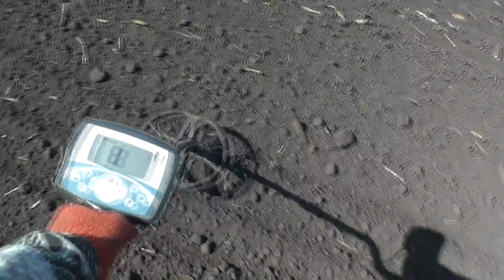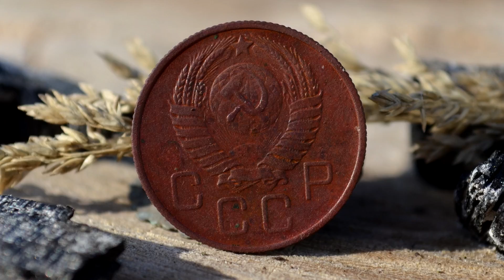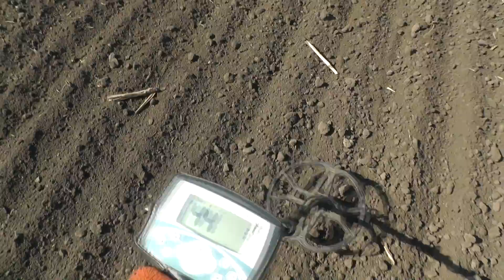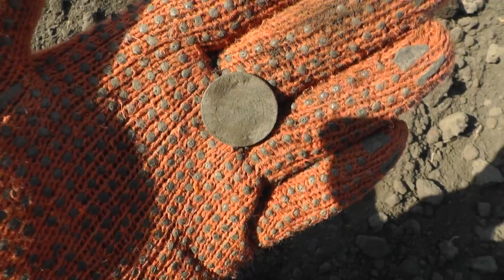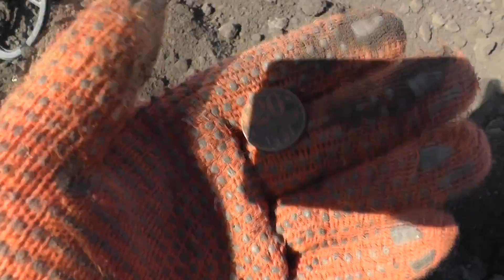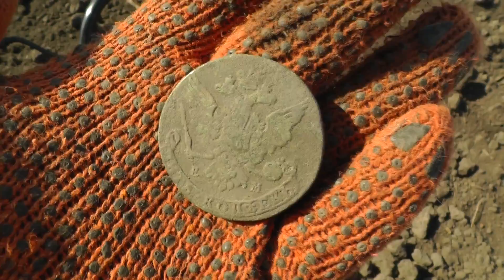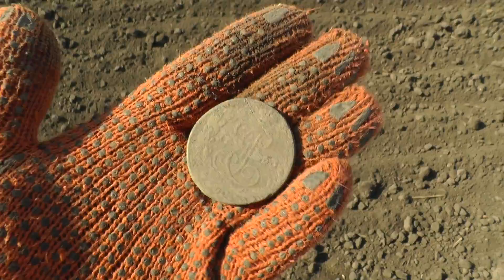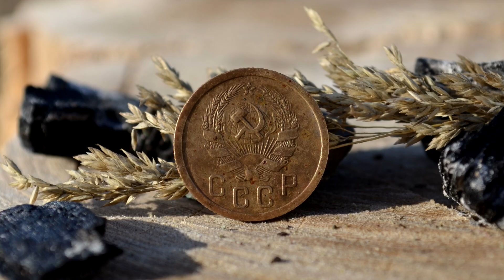КАК ЭТО МОЖЕТ ВАМ ПОМОЧЬ,ЗАЧЕМ ЛЮДИ ЭТО ДЕЛАЮТ!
Что можно найти на поле.Царские монеты.Повезло найти пятак Екатерины.Большая монета.Сколько стоят монеты.Цена находок.Какая она настоящая простая жизнь.Веселое видео.